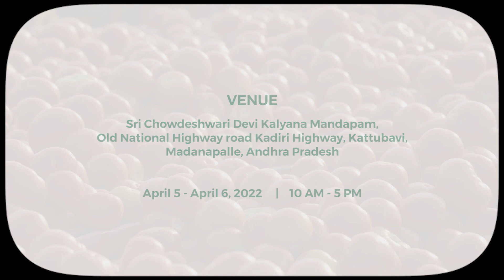Tomato Krishi Mela - SELCO Foundation with GIC & APMAS